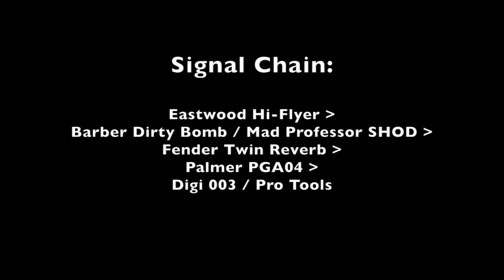Eastwood Hi-Flyer demo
An earlier hardtail and set neck version of the guitar.
All guitar parts are recorded with the same guitar that is featured on the video. The audio track is an early stage raw mix with minimal processing.

Song & video credits: Mikko Kilpiä